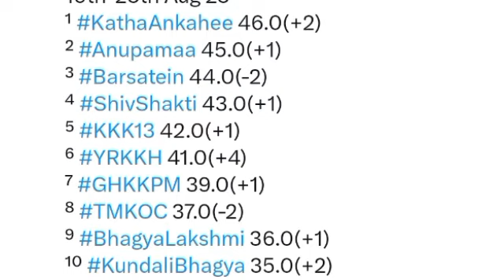Good News for Shiv Shakti – Tap Tyaag Tandav | Ram Yashvardhan, Shubha Rajput | Colors TV